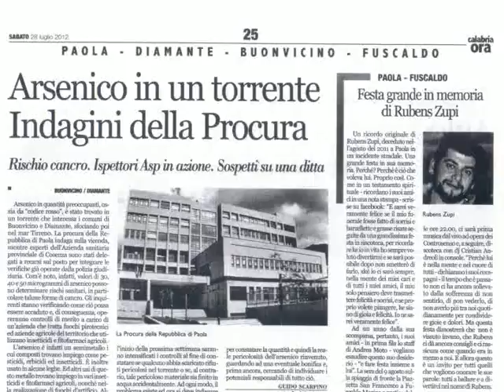Arsenico nel Corvino, Greco Procurato allarme 1